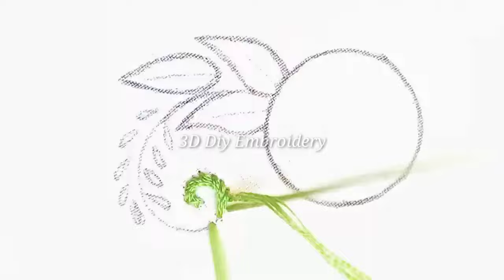3D Embroidery Flower Tutorial For Beginners /Hand Embroidery